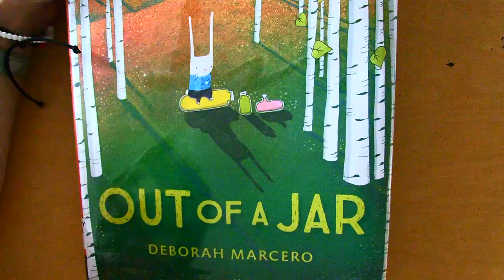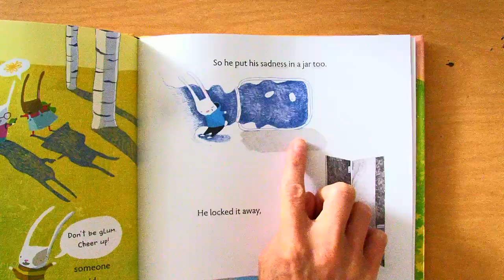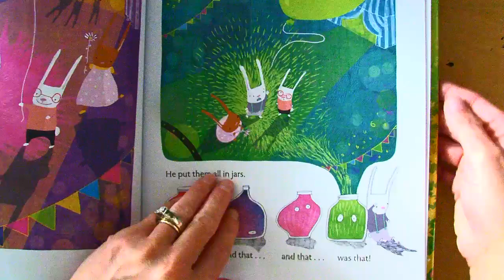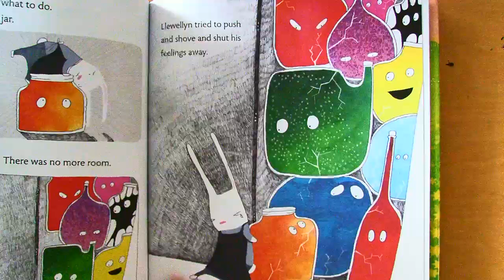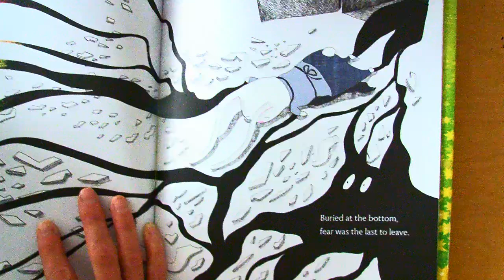Out of a Jar by Deborah Marcero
That Lady who Teaches Art reads her students the book Out of a Jar by Deborah Marcero.  The book teaches students that they can feel their feelings and share their feelings with others instead of bottling them up.